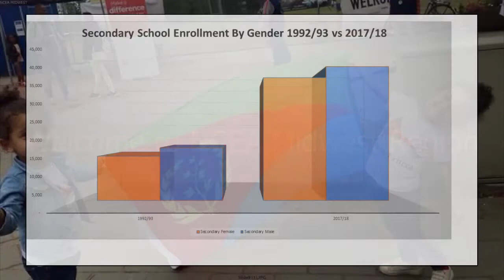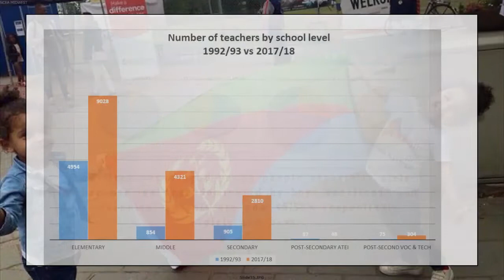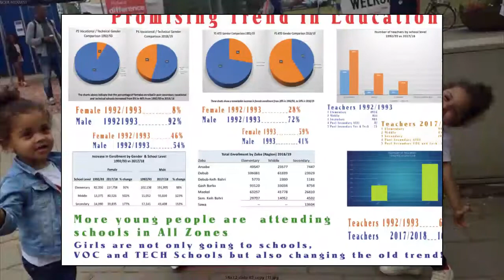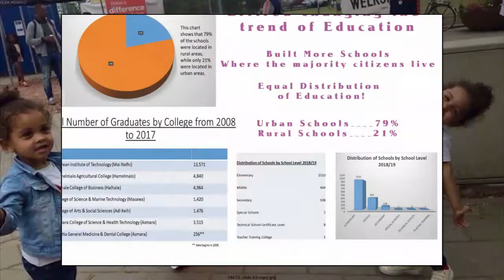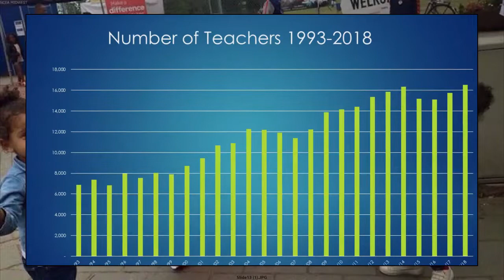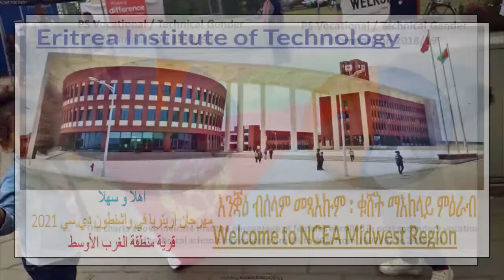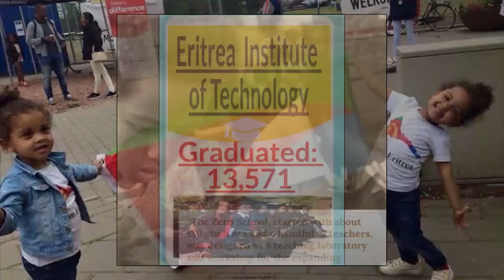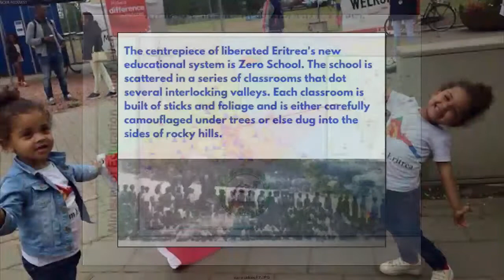Eritrea's Progress in Education